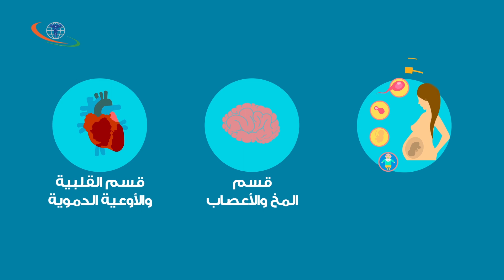Animation Portfolio | Infographic of Saudi German Hospitals Overview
My Task:
Art & Video Producer